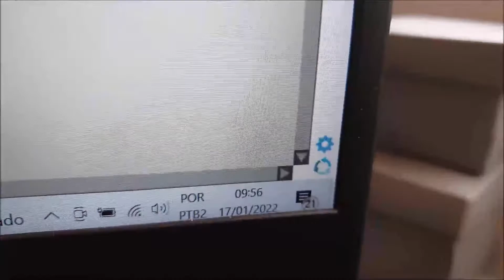Rotina de encomenda, Topo de bolo Bodas de Pérolas ❤ Studio vlog / by vanessa lima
Oi Flor, tudo bem?  E no vídeo de hoje eu vou mostrar os preparativos da minha loja on-line. Essa foi uma forma que encontrei de não deixar de gravar, devido as dores que sinto. Ficou muito lindo e fiz com muito carinho. Espero muito que gostem!